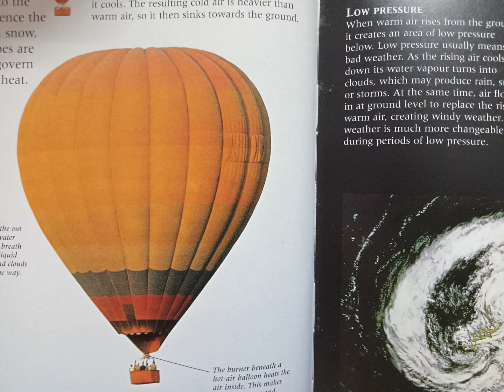1. Wind and Gales. Reading from DK Guide, Weather book.